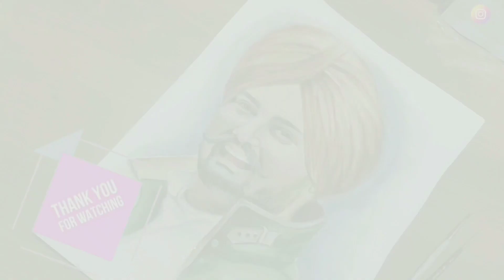watercolour portrait @SidhuMooseWalaOfficial🔥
How to draw watercolour portrait@SidhuMooseWalaOfficial 🔥

Artist kabi nhi mrta wo hmesha apni awajh apni kala se logo ke dilo me Zinda rehta

A small Tribute to sidhumoosewala 🙏
Medium- @kokuyo.camlin
Paper - maestriaa  rough paper/ 300gsm

it's absolutely freehand art work
i hope you will like my efforts ,

Your support will be motivate me to do more work.

Tribute sidhu moose wala
Sidhu moose wala drawing
How to draw sidhu moose wala
watercolour painting of moose wala
How to draw portrait
How to draw freehand portrait
How to do Watercolor painting
How to do realistic watercolour portrait
How to do Portrait for beginners step by step